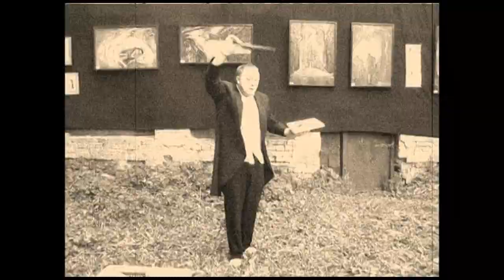Performance by Oleksandr Maksymov "The Birds"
Bruno Schulz "The Birds"
Special thanks to: Kamila Miller-Henneberg, Aleksandra Zinczuk, Olga Chygryk.